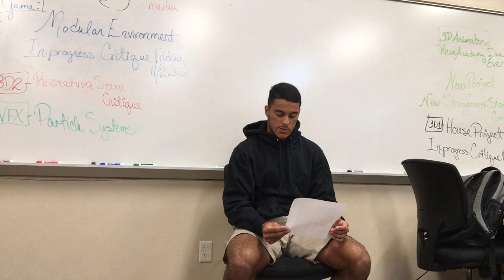Lucca Dourado Pereira